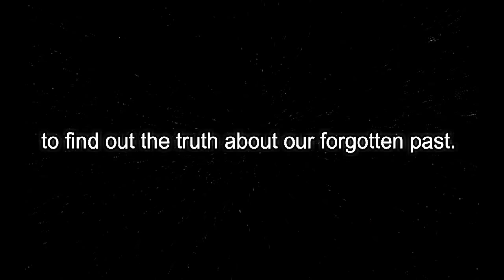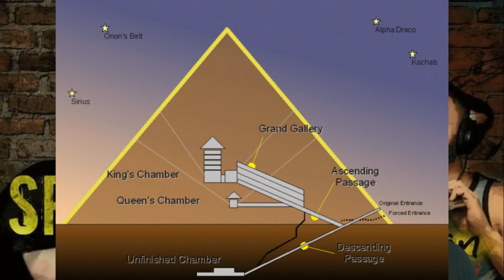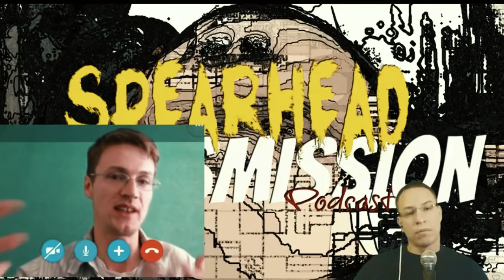The Missing Link of History - Ancient Eagle and Serpent Symbology - Matthew LaCroix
Matthew LaCroix and Spearhead Radio take you on a conscious expanding journey to find out the truth about our forgotten past, hidden among the pyramids and flags of the world. Have great secrets been kept from society explaining our real origins and connection to the gods of ancient antiquity?
Following the evidence trail left behind all across the globe we will objectively piece together the real story and discover The Missing Link of History.

Special thanks to Michael Rame and Spearhead Radio

Video Credit:
-Space Engine: Earth to Universe Zoom. Super3dcow. Reuse allowed.